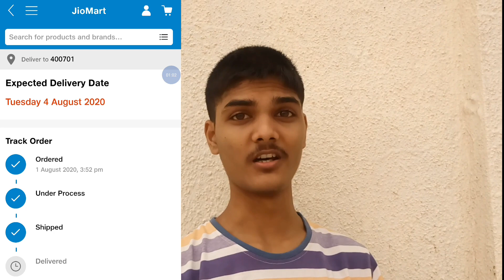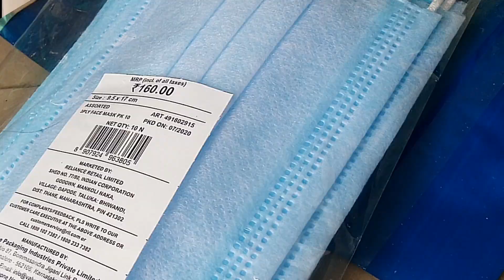Jio Mart - My first Experience!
Hi Guys myself UK,

I hope this information was helpful to you.